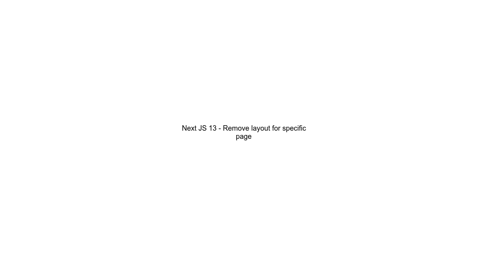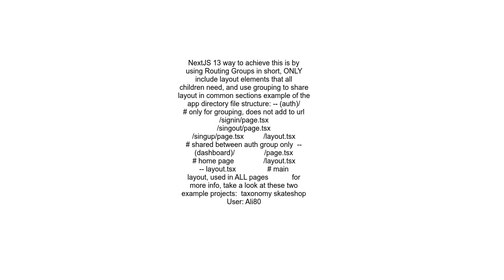Next JS 13 Remove layout for specific page